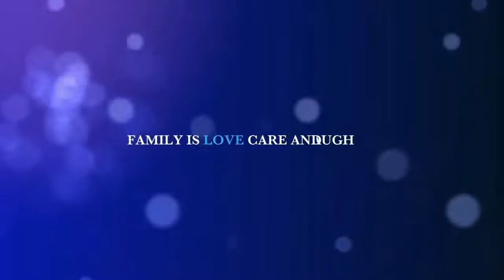PS. RUDI GUNAWAN - Family Devotion DAY 171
Miracle Center USA, Gereja dimana orang indonesia Amerika beribadah di California State, untuk Kota, Los Angeles, Irvine, Rancho Cucamonga, San Jose, Santa Clara, San Francisco.
Senior Pastor, Rev. Rudi Gunawan B.TH lulusan Promise Christian University Pasadena, dan Juara Dunia mantan pemain bulutangkis international yang berjuang mengharumkan nama Indonesia dan meraih berbagai macam penghargaan dan prestasi dunia medali perak Olympic di era 90 an.
Dipanggil Tuhan melalui pengalaman rohani yang luar biasa sehingga menjadi seorang hamba Tuhan.

Program FAMILY DEVOTION adalah Renungan yang dilakukan oleh keluarga pastor Rudi Gunawan  setiap  jam 6 pagi  sejak anak-anak masih kecil. Harus dilakukan  sebelum melakukan aktivitas keluar rumah.
Sejak Maret 23, 2020... masa Covid-19 Stay Home, Family Devotion  ada di Youtube Live streaming dan dilakukan menjadi malam hari jam 8, bertujuan untuk mengajak  jemaat bersama-sama beribadah bersama keluarga pastor.

Join us
... Live ...
Family Daily Devotion ... every MONDAY, TUESDAY, THURSDAY, FRIDAY
@8:00pm waktu amerika
@10:00 pagi waktu Indonesia

With Ps. Rudi Gunawan Gafbg family.God Bless You All!